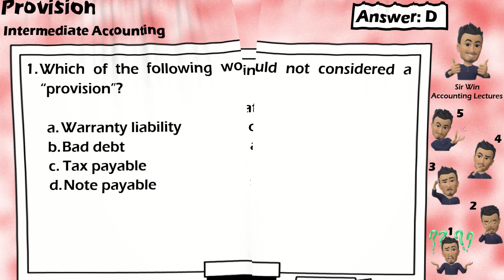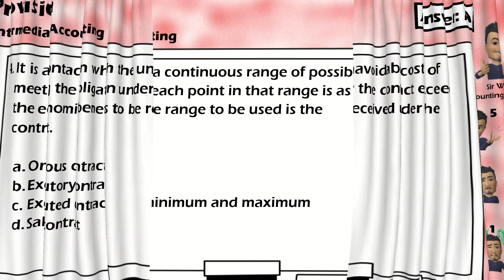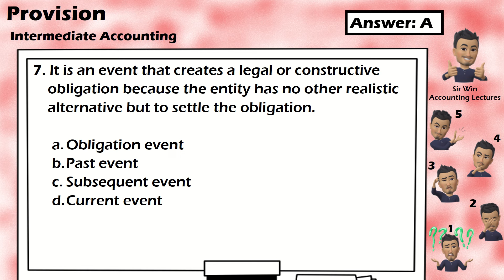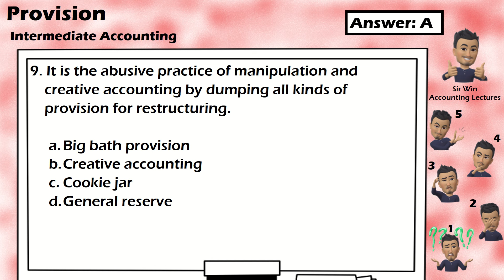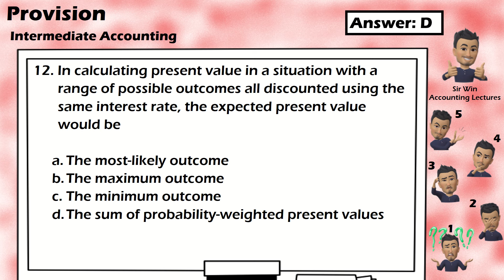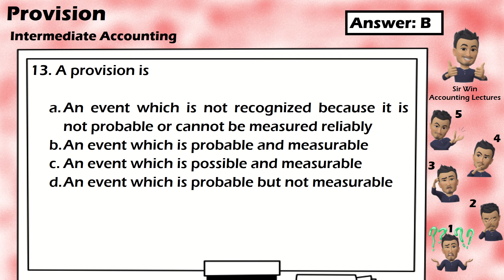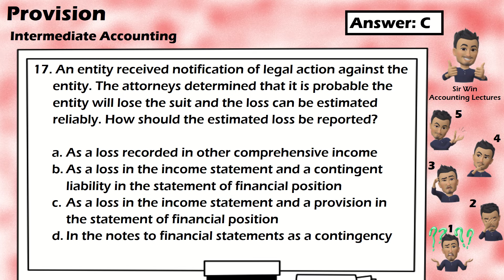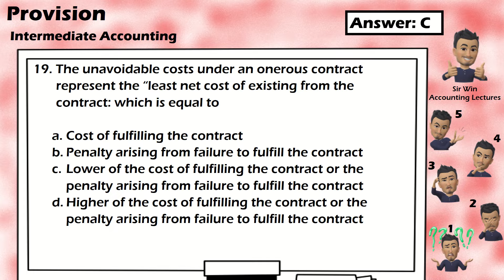Provision. Multiple Choice Problems. [Intermediate Accounting]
Liabilities. Current Liabilities. Non Current Liabilities. Accounts Payable. Notes Payable. Trade and Other Non Trade Payable. Covenant. Breach of Covenant. Grace Period. Bonds Payable. Deferred Revenue. Estimated Liabilities. Provision. Premium Liability. Warranty Liability. Gift Certificate Payable. Returnable Deposits. Contingent Liability. Contingent Asset. Debt Restructuring. Effective Interest Method. Income Tax Payable. Lease Liability. Unearned Income. Customer Loyalty Program.